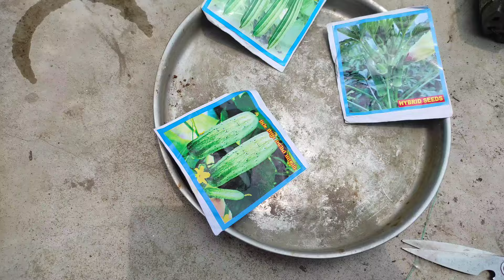নতুন করে আবার কিছু সবজির বীজ বপন করলাম।